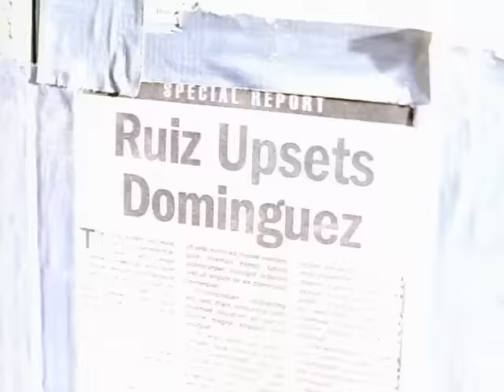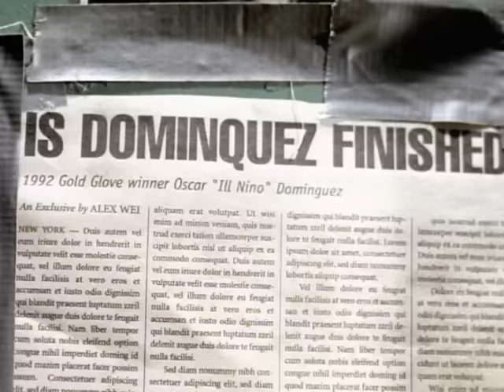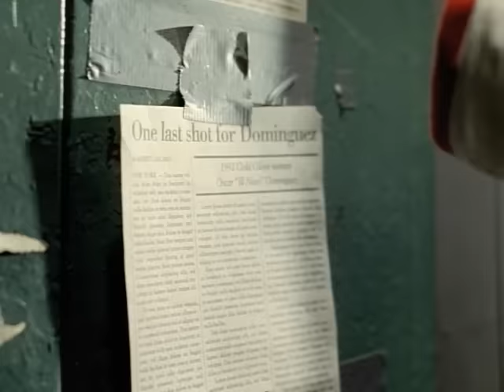Ill Nino - This Time's For Real [OFFICIAL VIDEO]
Ill Nino - This Time's For Real

Why do you tell me all these lies?
I just want to live my life
I don't want to leave my dreams behind
Tell me
Why am I only getting older?
My patience getting shorter
And I hope that I get what I wanted

This time's for real
Is there anything I wanted?
Is there anything I needed?

Why do you make me feel denied?
Always pushing me aside
You do not decide what's wrong or right
Tell me
Why am I feeling so much pressure?
Am I searching for the answer?